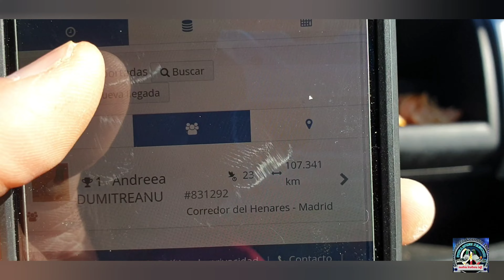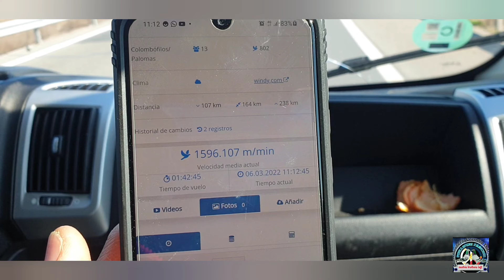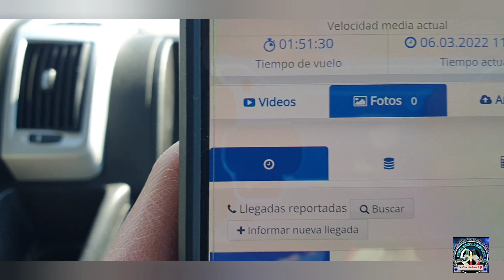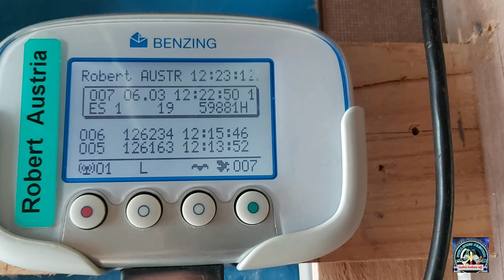ABANGAN NA SA 1ST LAP||WALANG NAG CLOCK|| BAKIT???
racing pigeon,
loft renovation,
pigeons,
homing pigeons,
pigeon racing,
imported birds,
gift birds,
Madrid, Spain